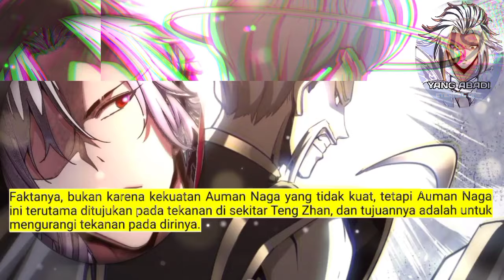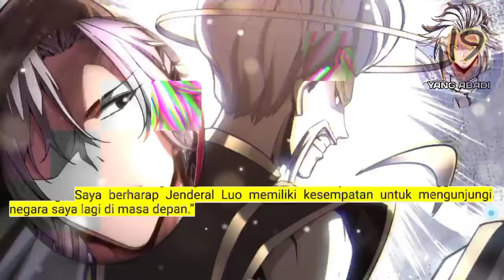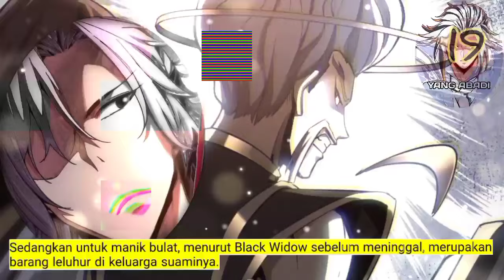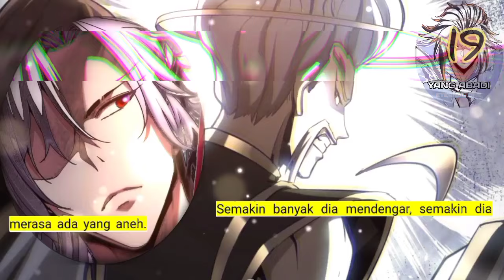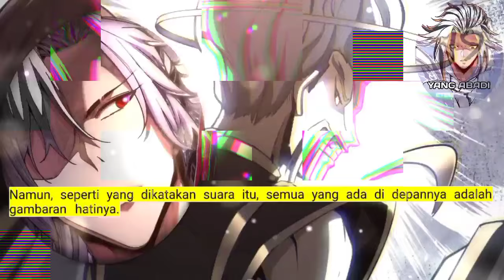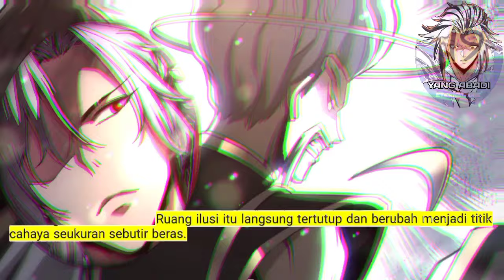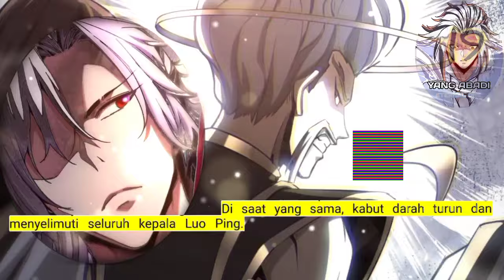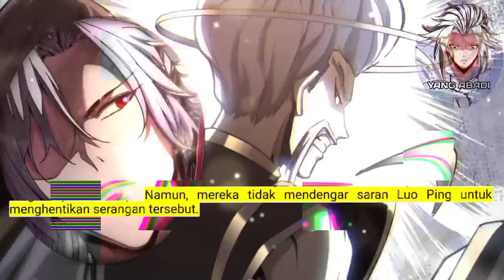Yang Abadi season 19